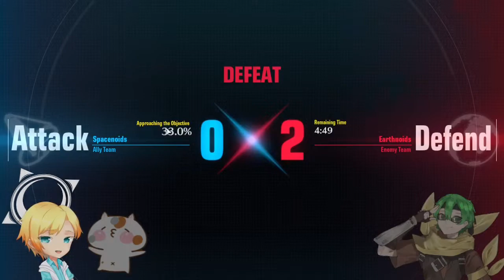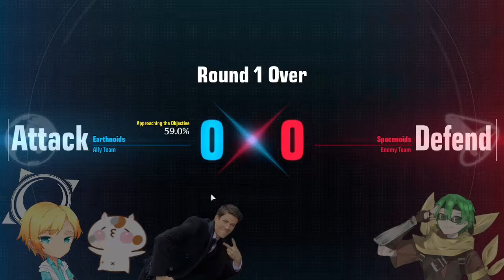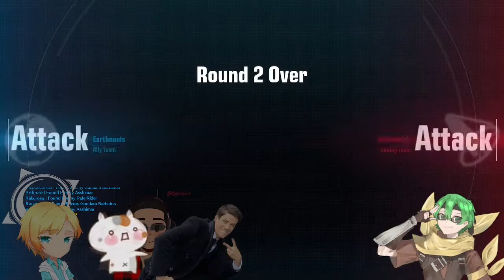Ambiguous Gaming [Gundam Evolution] AMS on Board and ready for action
A Gameplay of the Gundam Evolution (Steam/PC Version)

The boy's are Here and AMS is assembled (Astray Mercenary Service) which is just a fanfiction of the Bro's in the setting/world of Gundam Seed/Seed Destiny, but now where just here playing Gundam Evolution which is just a Hero based FPS game with Gundam characters, WHICH IS AWESOME!!!